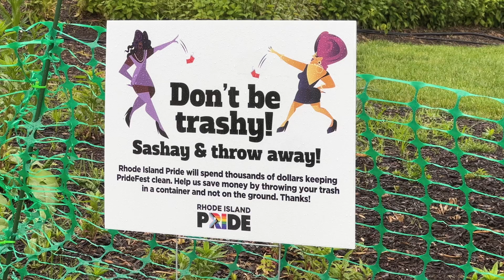You can’t rain on THE GAYS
Jon & Brian share the rainy adventure of Providence Rhode Island Pride Parade 2023!

Thanks to our MEMBERS:
Stuart Lee
Horacio Clown
Mike Boyd
Ciro Sadat
Adam Bath
Hen Pen
Altlover85
Walter Sozanski
Britt Saunders
Brian’s Deivert
Jeremiah Coopersmith
Stephenrsm7600
Joseph Hoagbin
Jason VanOverbeke
Charlie Turner